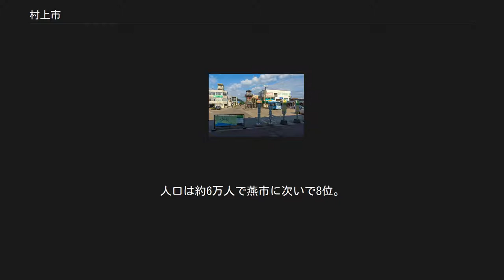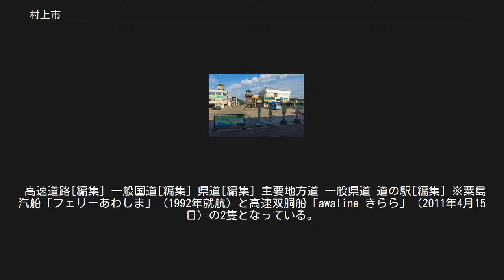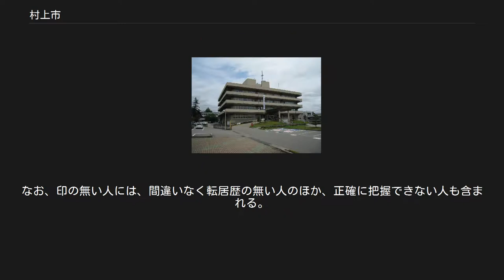村上市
市街地（上町）付近の様子 村上市（むらかみし）は、新潟県の北部、日本海に面した市である。
 村上市を含む新潟県岩船地域における平成の大合併の地図。
当市は旧・村上市を含む5市町村の新設合併により発足した。
 新潟県最北・最東の市。
面積は1,174.24km²で県内最大。
人口は約6万人で燕市に次いで8位。
 かつては村上藩の城下町として栄え、現在でも市中に武家町、商人町の面影が残る（詳細は#名所・旧跡・観光を参照）。
中心街では町屋再生などの各種プロジェクトが進んでおり、2008年度には都市景観大賞｢美しいまちなみ大賞｣を受賞、2016年には「プロジェクト未来遺産2016」に選定されている。
 村上市の特産品 鮭 北限の茶どころとして有名。
三面川の鮭のほか、牛肉（村上牛）が名物。
瀬波温泉や粟島航路など観光都市としての側面が強い。
 皇后雅子の先祖、小和田家ゆかりの地でもある。
 1975年（昭和50年）撮影の村上市中心部周辺の空中写真。
市街地の北側に三面川が流れる。
市街地中心部は武家町、商人町の街路形状の面影が残る。
 1975年撮影の5枚を合成作成。
 支所[編集] 公共施設[編集] 国内 村上市内のバス路線図。
時刻表は新潟交通観光バスHP 村上エリア・勝木エリアを参照。
 村上駅前のバス停群と「まちなか循環バス」車両 以下の2路線が通っている。
 東日本旅客鉄道（JR東日本） 市内の路線バスは新潟交通観光バス（村上営業所・勝木営業所・下関営業所）が運営する路線のほか、「まちなか循環バス」および「せなみ巡回バス」がある。
このほか、のりあいタクシーが広い範囲に設定されている。
 隣接する山形県鶴岡市とあわせて日本風景街道の「日本海パークライン」に設定されているほか、中部北陸自然歩道が2ルート設定されている。
また、海沿いの道路は「日本海夕日ライン」の愛称をもつ。
 2011年3月27日、日本海東北自動車道が朝日まほろばICまで開通した。
 高速道路[編集] 一般国道[編集] 県道[編集] 主要地方道 一般県道 道の駅[編集] ※粟島汽船「フェリーあわしま」（1992年就航）と高速双胴船「awaline きらら」（2011年4月15日）の2隻となっている。
 村上駅にて「駅からレンタサイクル」が行われているほか、市内数か所で貸出しが行われている。
 歴史・まち並みや自然、温泉など様々な観光要素があり、また、日本風景街道「日本海パークライン」や観光列車「海里」（旧・「きらきらうえつ」）を通して山形県・秋田県の沿岸部や新潟県関川村との繋がりも強いことから、これらが一体の観光圏「日本海きらきら羽越観光圏」を形成している。
 村上城天守跡から見た村上市中心部 まいづる公園内に移築された藤井邸 メディアを再生する 碁石海岸と寝屋漁港の空撮映像 旧村上城下・瀬波・岩船周辺 その他 祭り・イベント 特産 人格形成期の全てを過ごした、生まれただけ、物心が付く前に転居して憶えてもいない、人格形成期の決して短くない一時期を過ごした地域の一つである（例：原幹恵）など、どれもこれもその人にとって「出身地」ではある。
本節では、全ての出身者を区別せず一括掲載した上で、人格形成期中に当地域から転出した者に【転出】、当地域へ転入してきた者に【転入】の印を付けることで、容易に判別できるようにした。
なお、印の無い人には、間違いなく転居歴の無い人のほか、正確に把握できない人も含まれる。
 江戸時代以前の生まれ[編集] 明治生まれ[編集] 大正生まれ[編集] 昭和生まれ[編集] 平成生まれ[編集] 生年不詳[編集]